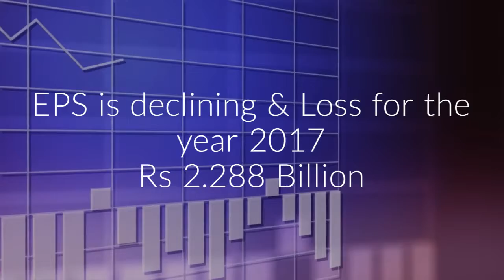FFL - Fauji Foods Ltd Watch quick overview about FFL